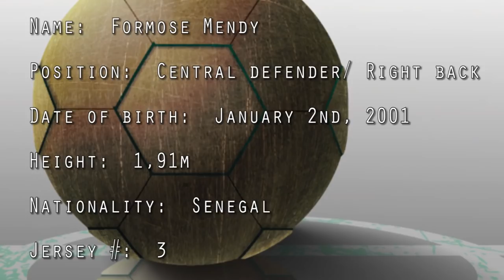Formose Mendy Senegal skillful U-20 defender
Versatile defender,very intelligent in the game with good appreciation in the air(ball).